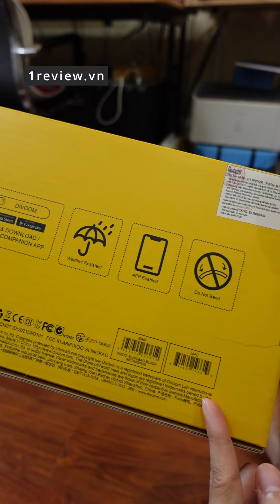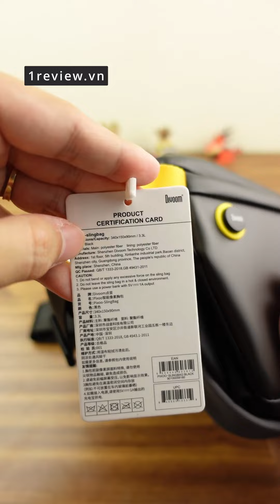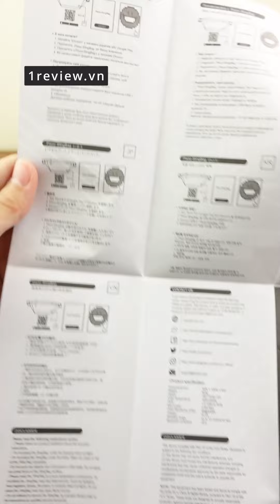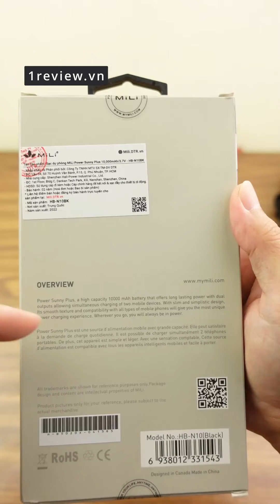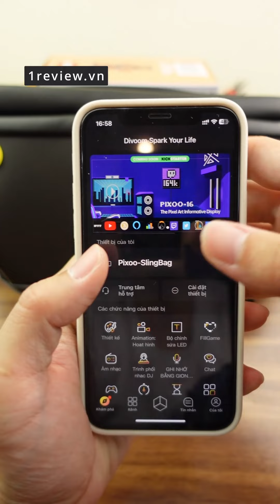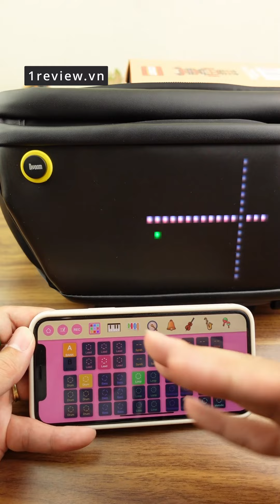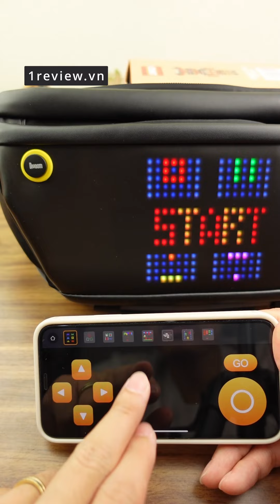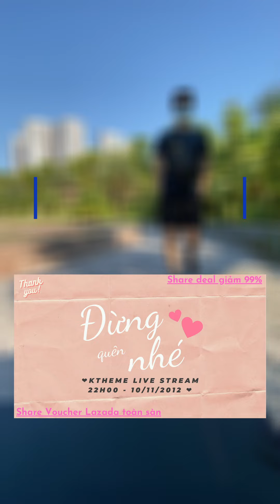Lần đầu dám mua túi đeo chéo CHƠI GAME hơn 1 TRIỆU | Divoom Pixoo Slingbag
(ngoài ra trong live stream sẽ tung hàng nghìn deal khủng 1k, 11k... Và mã giảm giá ngon toàn sàn khác trong sự kiện Lazada 11.11 sale bôm tấn to nhất năm)

Túi đeo chéo Divoom Pixoo Slingbag hiển thị màn hình Led, tích hợp app Divoom
🌟 Tính năng:
- Tích hợp màn hình pixel LED 16x16  và ứng dụng di động cho phép vẽ hoạt ảnh, hiển thị những biểu tượng yêu thích và giao tiếp với những người khác.
- Có nhiều ngăn đựng để lưu trữ đồ dùng hàng ngày.
- Dễ dàng sáng tạo hoạt ảnh nghệ thuật pixel thông qua Divoom App, hoặc chuyển đổi GIF để hiển thị.
- Cho khả năng nhập và hiển thị tin nhắn ngay trên SlingBag.
- Tìm kiếm các thiết kế mong muốn từ thư viện trực tuyến khổng lồ và tương tác với những người hâm mộ nghệ thuật pixel khác trên toàn thế giới.
- Đồng hồ hiển thị giờ và báo thức, thông báo SNS, chơi game, dự báo thời tiết, pixel chat,…
- Có ngăn đựng ở bên cạnh hông túi để đựng vật dụng ngoại cỡ như chai nước, pin dự phòng,… rất tiện ích và làm bằng vật liệu chống thấm nước để chống ướt.
- Khóa từ dễ sử dụng và chắc chắn
- Thiết kế chống chịu thời tiết, bảo vệ các vật dụng trong túi kể cả khi trời mưa
- Dây đeo dễ dàng điều chỉnh nhanh chóng, vừa thời trang vừa năng động và tiện ích trong các hoạt động hằng ngày.
- Tương thích với điều khiển từ xa, hỗ trợ chỉ báo giao thông